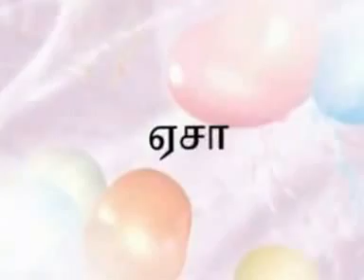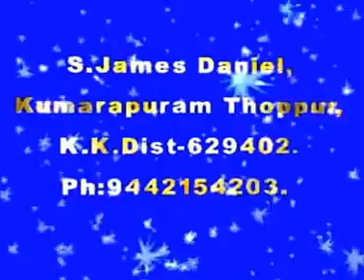Esau VCD New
...Esau, who sold his birthright for a single meal. ( Hebrews 12:16)